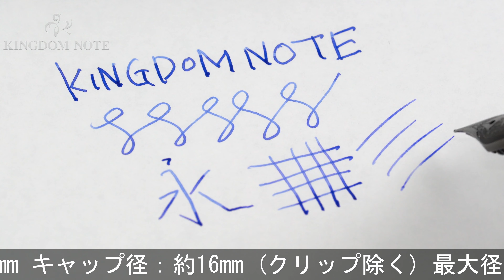SAILOR セーラー 万年筆 プロフィット ブラックラスター 細字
首軸メッキ細かい点状変質、天冠及び尻軸に小アタリ数箇所、その他外観多少スレ･キズ等見られますが、概ね程度良好なコンディションです。首軸に真鍮を使用した長時間筆記に適したモデルです。

本体材質：樹脂、真鍮
ペン先材質：21金
字幅：細字
機構：カートリッジ、コンバーター両用式
全長：約155mm (筆記時)
胴軸径：約13mm
キャップ径：約16mm (クリップ除く)
最大径：約18mm (クリップ含む)
重さ：約26g
付属品：なし